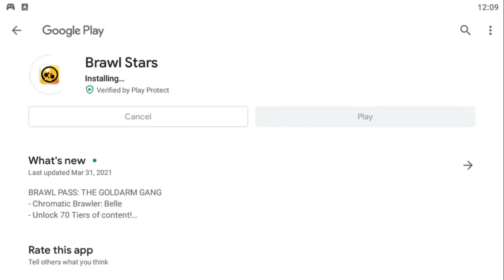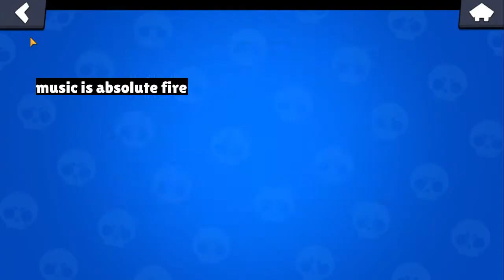Gold Arm Gang Update Review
wild west theme is back pog